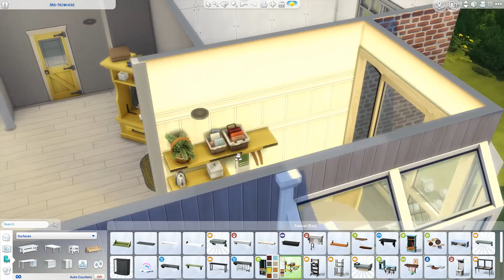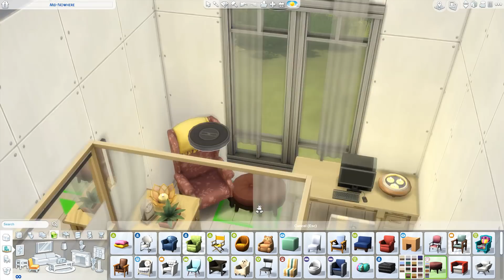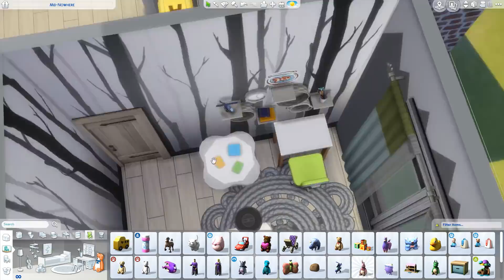SUNSHINE YELLOW HOME // The Sims 4 Speed Build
Hope you enjoyed this bright sunshine yellow home in the Sims 4! I had so much fun using all of the new yellow items that came with the Laundry Day stuff pack.